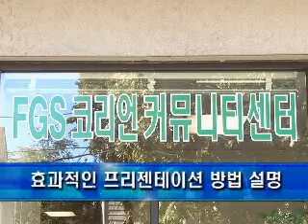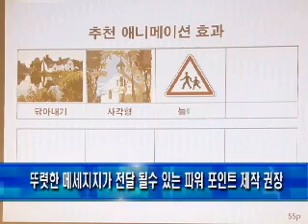효과적인 비즈니스를 위한 프리젠테이션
급변하는 치열한 경쟁 시대에 효과적인 발표와 대화의 기술은 필수 입니다. 13일 뉴저지 FGS에서는 Kocham 미 한국 상공회의소 주관으로 시각적인 효과의 중요성을 강조하는 파워포인트 프레젠테이션 세미나가 열려 한인 기업인들의 관심을 모았습니다. 김영석 기자가 보도합니다.

한국 대기업 및 평창 올림픽, 2002년 월드컵등의 기업 홍보를 담당했던 대한프리젠테이션협회 이승일 회장이 뉴욕을 방문해 13일 한인 기업들을 대상으로 효과적인 프리젠테이션 방법에 대한 세미나를 열었습니다.

[ 이승일 / 대한프리젠테이션협회 회장]

이승일 회장은 늘 똑 같은 패턴의 프리젠 테이션에 대해 지적하면서 파워포인트가 보여지는 스크린이 주인공이 아니라 발표자가 주인공이 되야 한다고 강조하면서 스크린에 비춰지는 것들은 발표자의 설명에 도움을 줄 수있고 발표자의 내용을 극대화 시킬수 있는 것이어야 된다고 설명했습니다.

[ 000/ FGS 부회장]

프레젠테이션 바탕화면의 경우 각자 회사의 맞는 색깔을 선택하는 것이 좋으며 텍스트와 애니메이션 등 특수 효과를 이용해 효율적으로 메시지를 전달할 수 있는 파워 포인트를 제작 할 것을 권장했습니다.

[ 000 / 한국 타이어 지사장]

이승일 회장은 효과적인 프리젠테이션을 통해 미주류 시장에 진출한 많은 한인 기업들이 미 주류사회를 대상으로 효율적인 비즈니스를 운영 할 수 있게 되기를 기원했습니다.

MK뉴스 김영석 입니다.